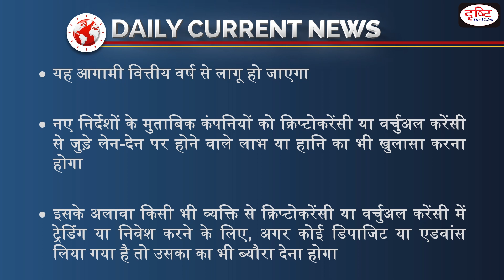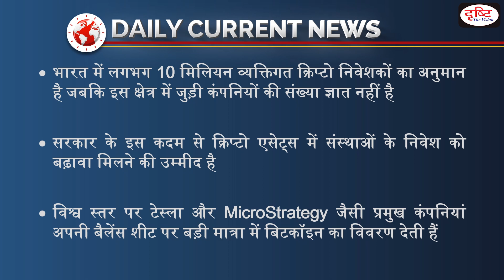Govt seeks disclosure of crypto transactions - DAILY CURRENT NEWS